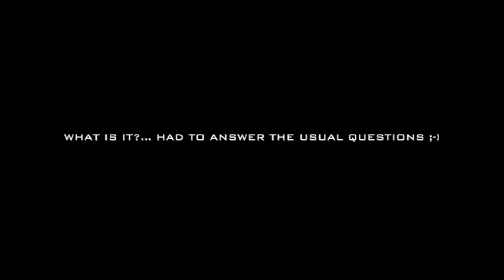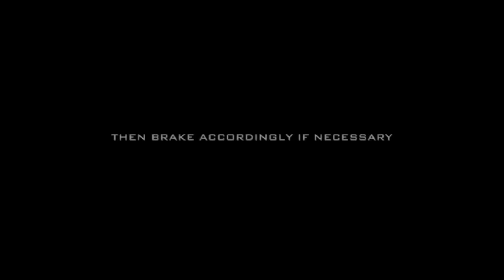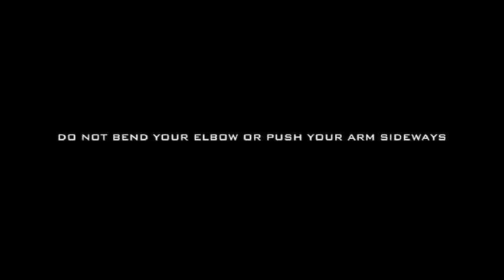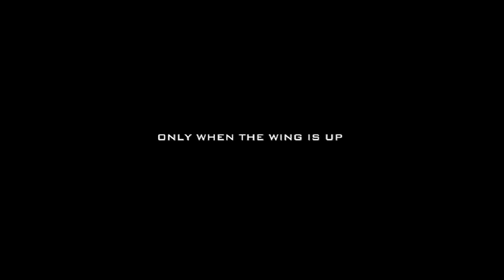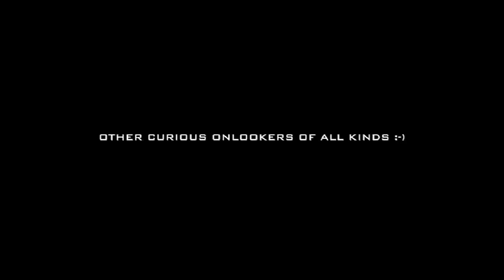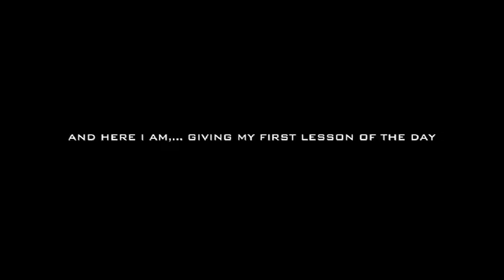SeaWall Christmas 2016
OOPS! At 2:09, I meant to write "THE LEFT HAND GRABS THE LEFT BRAKE" not THE LEFT RISER.